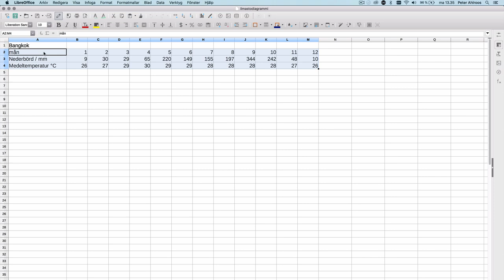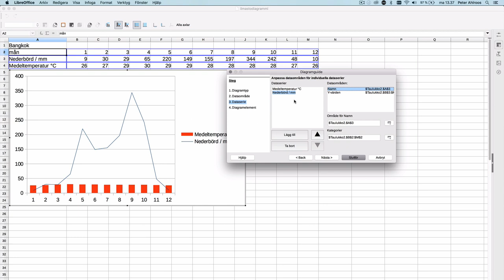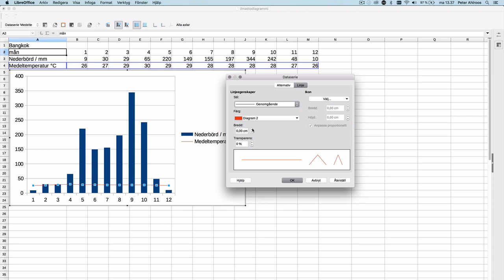Klimatdiagram med LibreOffice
En guide som visar hur du skapar ett klimatdiagram i LibreOffice 6.1.